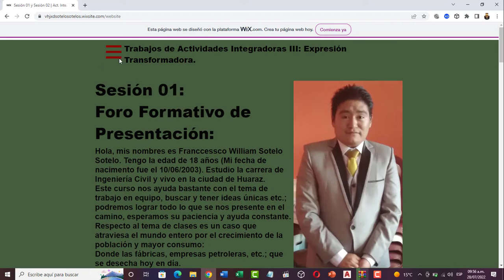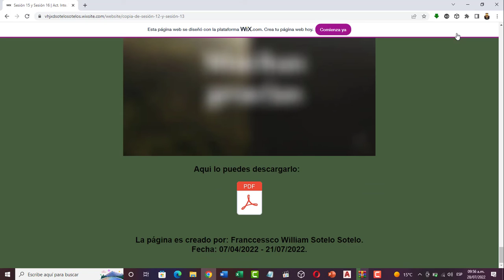Utilizar correctamente la página web - Franccessco William Sotelo Sotelo.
Estudiante:

Franccessco William Sotelo Sotelo.